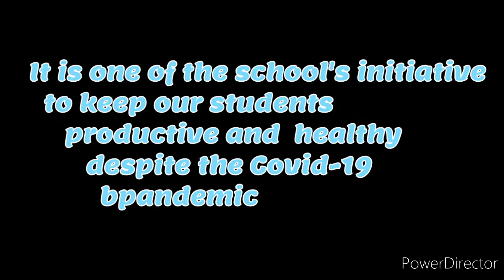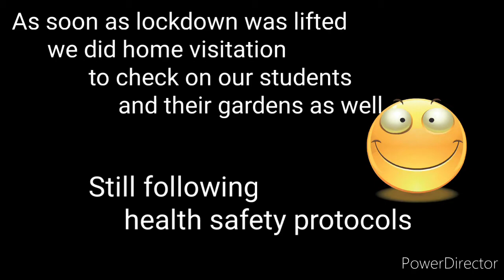CNHS MPE'S GULAYAN SA BAKURAN 🌱🌳🍍🍆🥒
school activities
school programs
school projects
gardening
students garden
home visitation
vegetable
vegetable garden
family gardening
family bonding
teachers achievement